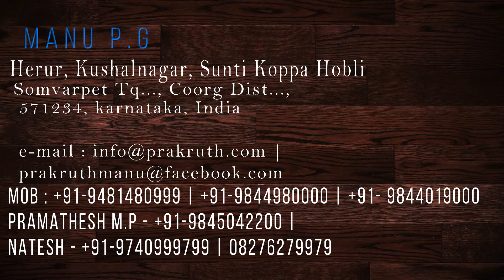Prakruth homestay and resort in coorg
Coorg resorts
Welcome to Prakruth Resort, an eco friendly, innovative organic lifestyle retreat pertaining to the traditional culture of the local heritage. It is located on the banks of Harangi backwaters. Prakruth is serene and a special place which lies in the foot of Western Ghats Mountain Range. However, what is truly enchanting about the accommodations is the direct contact with nature.

Watching the waves beside the lake Where misty breeze made the sun forsake Playing with the fellow Ducks was the handsome Drake Savoring this with my gal, God, I can’t take!!

Accomodation
Designed for comfort upto 80+ guests, Prakruth’s cottages are built using the wood from nilgiris, arecanut and bamboo, providing guests with luxurious beds, stylish dressing tables and attached bathrooms.

Prakruth comes complete with 6 Cottages, 4 Rooms, 3 Wood house and 2 dormitory and Tents, a kitchen and a dining hall. All these are eco friendly; it is built with the minimal usage of bricks. The cottages are compact in order to bring in a close relationship for the couples